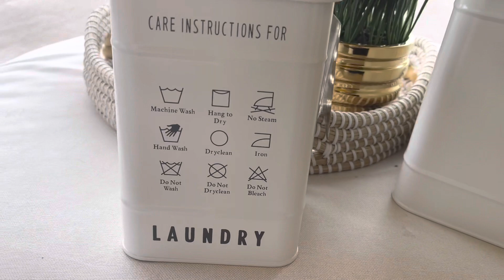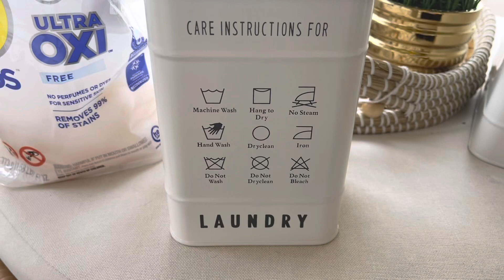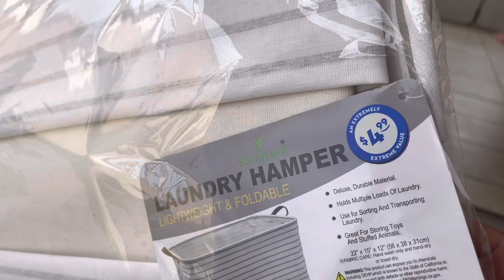فكرتي لديكورات غرفة الغسيل… Laundry Room Theme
كيف يستوحي افكاري لعمل ديكورات لغرف البيت… غرفة الغسيل
How I get inspired in coming up with a theme for the rooms around the house… The Laundry Room